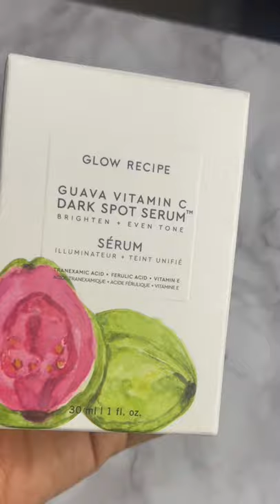Sephora Haul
Skin Type Oily
Foundation shades (updated)

Urban Decay Stay Naked 71nn
Shiseido Synchro Skin 510
Guerlain L’Essential 05w
Tom Ford Soft Matte 10.5
Burberry Matte Glow 120 Dark Neutral
Ysl  All hours b74 hazelnut or BD coffee 85
Fenty 420
Gucci fluide Beaute 410w
Dior Forever 24 hr Matte Foundation 5

Your Radiance Spin-Care System: $28.50

Here’s something cool: You can get Cash Back for shopping at your favorite stores! Just join Rakuten for free. You’ll also get a $10 Bonus when you use my invite link to join and spend $25